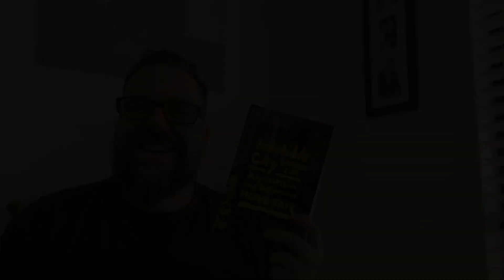Book review - Indelible City. Stella Prize Longlist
Book review time!

Indelible City - Dispossession and Defiance in Hong Kong by Louisa Lim